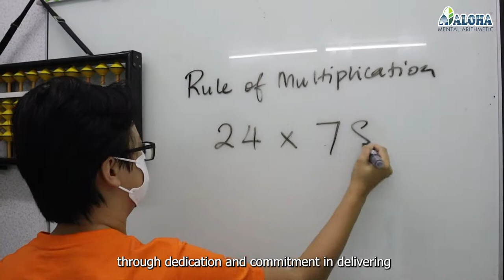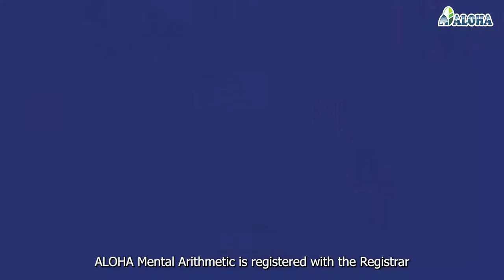ALOHA Franchise Opportunity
ALOHA Mental Arithmetic franchise system is a mature, complete and easy to learn system suitable for almost everyone.

You can copy the ALOHA successful business model and use it to create a sustainable income while nurturing a better generation. Why not?